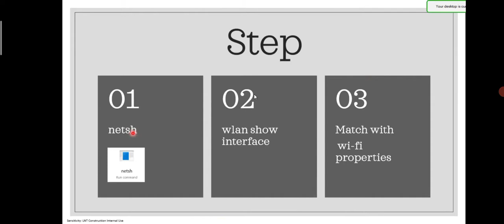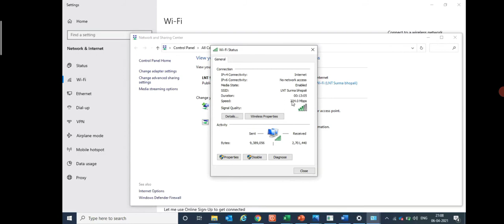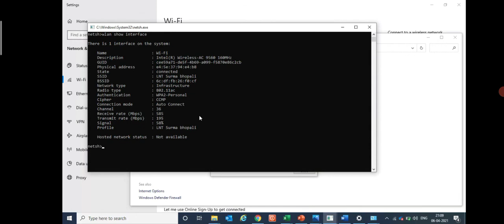How to know your WiFi speed within a second via single command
In this video, you will learn how to know your wifi speed via netsh command. this is a very easy and fast trick. so you just follow below method.
step
1) windows search box -type netsh
2) type - wlan show interface

subscibe my channel for more informative video realted to latesh technology
iertianstech